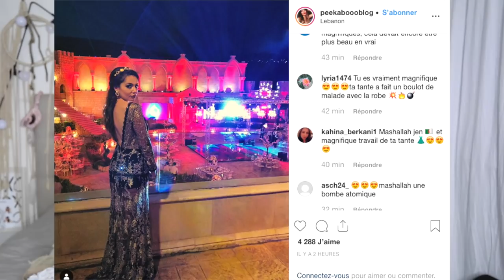HAUL BOOHOO⎢TENDANCES ETE 2019 "SPÉCIAL SOLDES" + BON PLAN !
☛ Si tu veux continuer de suivre mes aventures, active les notifications en cliquant sur la 🔔  juste au dessus ! Un petit 👍 si la vidéo t'as plu, c'est gratuit et ça fait super plaisir 😘

★BON PLAN BOOHOO SPECIALE SOLDES  ★

Bandeau pour cheveux de mariée orné de perles et strass

Ensemble short et brassière à manches volumineuses et boucle

Robe à ceinture avec col en cœur et détail boutonné

Jupe-culotte coupe large à rayures ton sur ton avec ceinture

Ensemble haut à manches longues noué devant et pantalon coupe large

Pantalon coupe large froncé à la taille à ceinture

○ CE QUE JE PORTE :

Lèvres : LANCOME L'ABSOLU MADEMOISELLE SHINE x CHIARA FERRAGNI SHINE - 0605 Independent Woman

➜ Bel Ange Institut de beauté : -10% sur les forfaits LPG et Palper rouler (mon astuce anti-gras/cellulite chaque mois) en donnant le code PEEKABOOO par téléphone ou à l'accueil directement !

➜  BOOKING -
Booking.com : - 25 euros sur votre réservation sur le site avec ce lien
(astuce : créer un nouveau compte avec une nouvelle carte pour encore en profiter) 😛

➜ SO SHAPE -
 Le code ​PERSOPEEKABOO : ​option gratuite pour avoir plus de saveurs sur les challenges de
14 et 28 jours (économie de 9,50€)
 Le code ​SFPEEKABOO : ​-10% à partir de 40€ d’achat sur la smart food